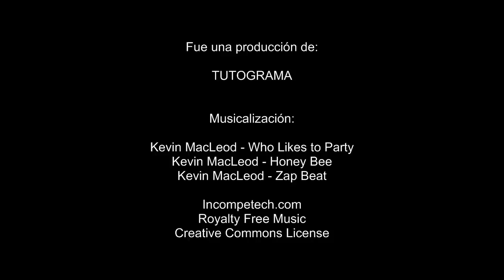Recetas de comida faciles y rapidas | Como cocinar una rica tarta de choclo casera fácil y rápida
Vamos a cocinar una rica y nutritiva tarde de choclo cremoso con salsa blanca, espero la puedan hacer porque sale muy rica,

Para esta preparación necesitamos los siguientes ingredientes:

1 paquete de tapas de tartas
1 lata de choclo amarillo común
1 lata de choclo cremoso
3 cebollas medianas
50gr de harina
100 cm3 de leche
Nuez moscada a gusto
Sal y pimienta a gusto
Aceite de oliva cantidad necesaria

Todos los ingredientes de esta receta tienen muy buenas propiedades para la salud, comenzando por el aceite de oliva y terminando con las propiedades asombrosas del maíz.

Cada  porción de esta preparación contiene aproximadamente 275kcal por porción y carbohidratos de absorción lenta debido maíz,